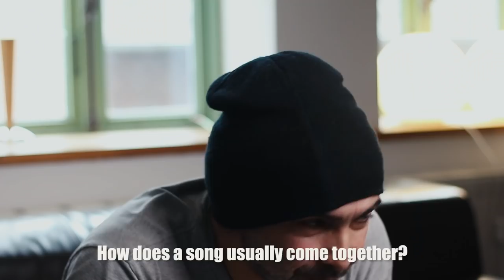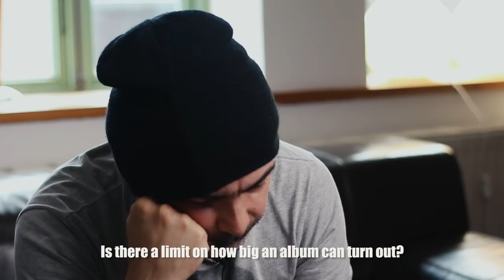Sascha Paeth about the new Avantasia album and songwriting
Some parts of an interview I did with the Teen Art Out magazine some weeks ago.

We of course talked about the new Avantasia record Moonglow, about songwriting and my work as a producer.

Was there anything you heard in this interview you didn't know before?

Thank you for taking the time and watching my content.